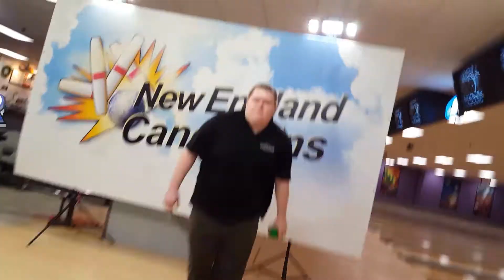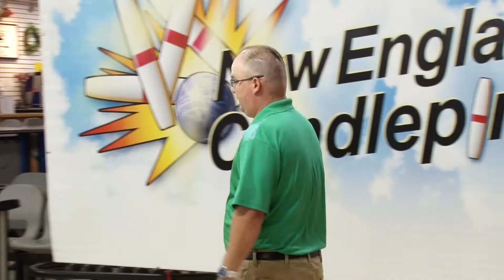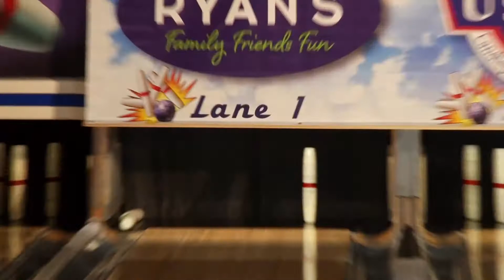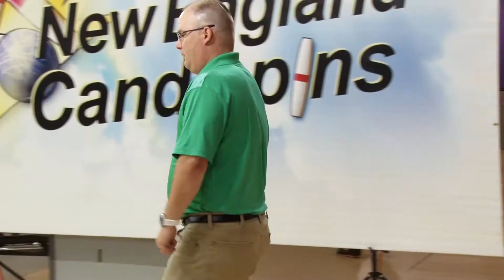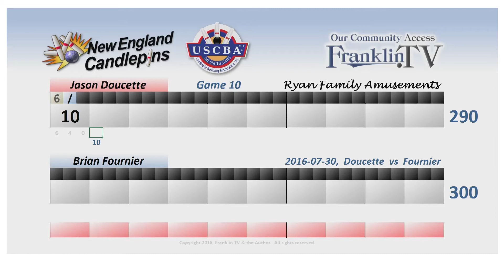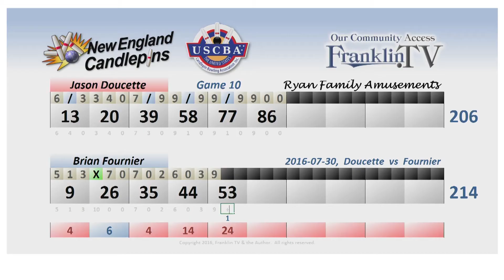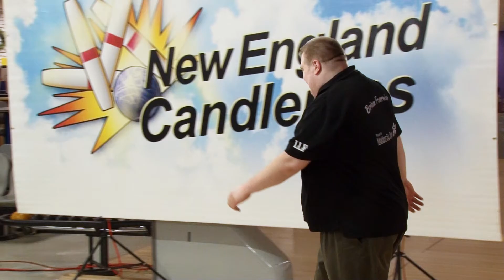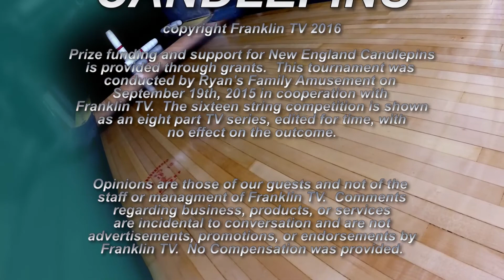New England Candlepins Fall Tournament Elite 8 Show #1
Jeremy Seaholm vs. Wally Flannery
Jason Doucette vs. Brian Fournier